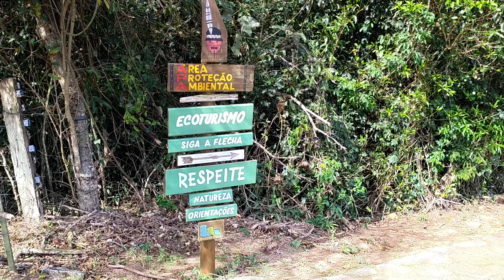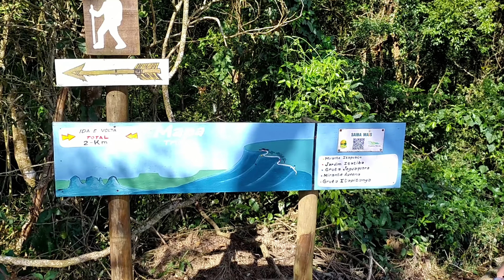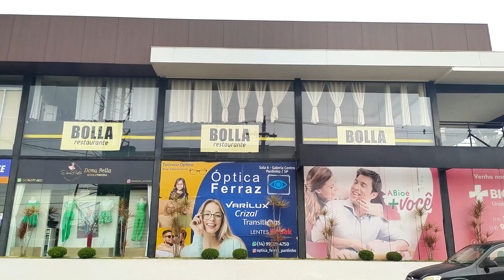PEDRA DO ÍNDIO, GIGANTE ADORMECIDO, TRÊS PEDRAS: A INCRÍVEL CUESTA DE BOTUCATU, SP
Tudo sobre a Pedra do Índio, o Gigante Adormecido e o Sítio Três Pedras na região de Botucatu, Bofete e Pardinho, SP. Veja mais vídeos sobre Botucatu

*_Veja os erros de gravação e as cenas cortadas deste vídeo. Seja membro do canal:_*

_Sites que uso e recomendo para você comprar produtos de viagem:_

*Aline Ponce Viajando - Viagem em família. Camping, natureza e aventura.*